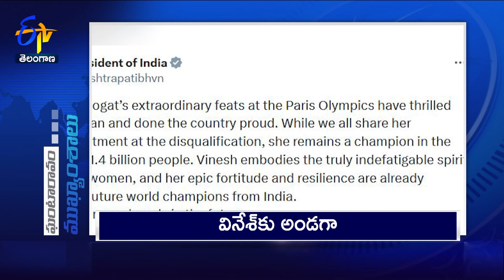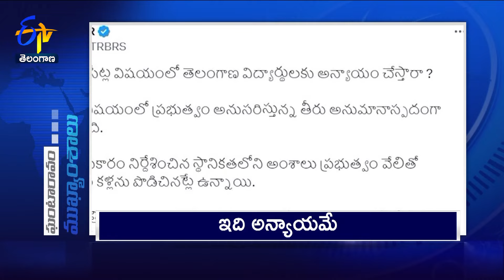7 PM | 7th August 2024 | Ghantaravam | News Headlines | ETV Telangana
7th August 2024  | 7 PM | Ghantaravam | News Headlines | ETV Telangana